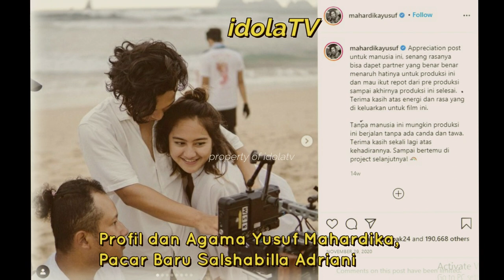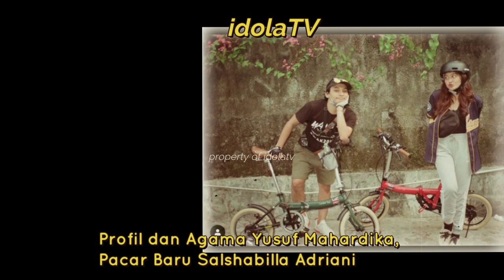Profil dan Agama Yusuf Mahardika, Pacar Baru Salshabilla Adriani